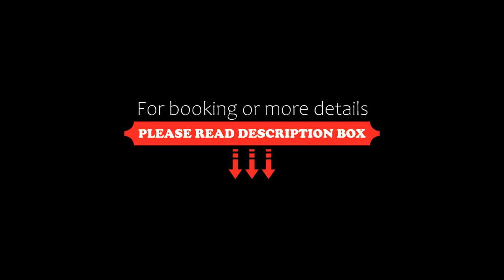รพีพงศ์ รีสอร์ท น่านไท, Ban Fai Kaeo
About Property:
Located in Ban Fai Kaeo, less than 1 km from Wat Phra That Chae Haeng, รพีพงศ์ รีสอร์ท น่านไท provides accommodation with a restaurant, free private parking, an outdoor swimming pool and a shared lounge. 1.3 km from หนองเต่า and 3.5 km from Si Muang Park, the property features a garden and a terrace. The accommodation offers a 24-hour front desk, roo...
Property Type: Hotel
Address: 485 หมู่3 ตำบลฝายแก้ว อ.ภูเพียง, 55000 Ban Fai Kaeo, Thailand
Searching For
1. รพีพงศ์ รีสอร์ท น่านไท - Ban Fai Kaeo
2. รพีพงศ์ รีสอร์ท น่านไท - Ban Fai Kaeo Address
3. รพีพงศ์ รีสอร์ท น่านไท - Ban Fai Kaeo Rooms
4. รพีพงศ์ รีสอร์ท น่านไท - Ban Fai Kaeo Amenities
5. รพีพงศ์ รีสอร์ท น่านไท - Ban Fai Kaeo Offers and Deals
Audio Credit:
Track Title: Blank Slate
Artist: VYEN